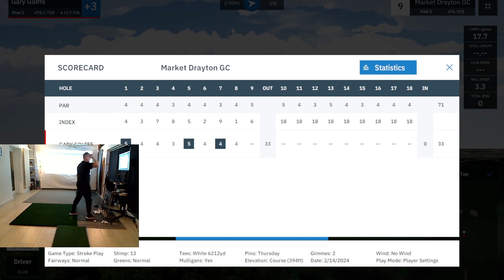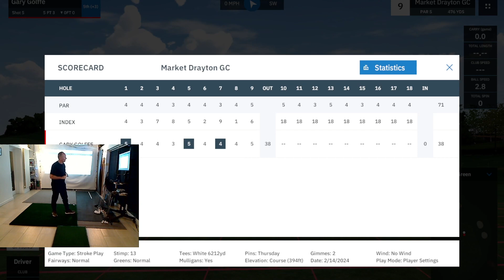Golffe plays Market Drayton By GORDOGREATBELLY with MevoPlus & GSPro software.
I have a new Facebook Group with everything we love about GSPro Course.